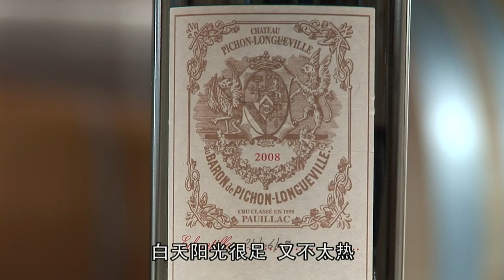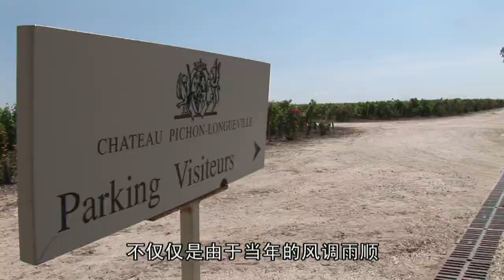【名酒大师课堂| 品味人士必学】EP07 Tasting Chateau Pichon Longueville Baron碧尚男爵碧尚巴雄品鉴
00:00 - 01:35 Introduction 介绍
02:12 - 07:32 Pichon Longueville Baron 2008  品鉴不同年份的碧尚巴雄 2008
07:33 -10:08 Pichon Longueville Baron 2005 品鉴不同年份的碧尚巴雄 2005
10:08 - 14:00 Pichon Longueville Baron 2000 品鉴不同年份的碧尚巴雄 2000